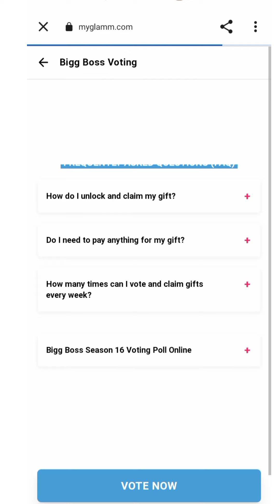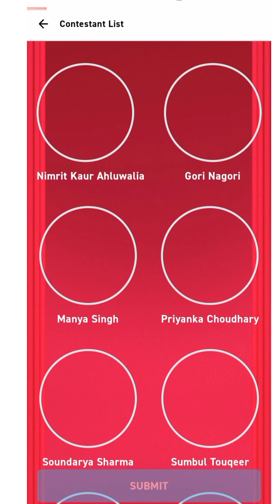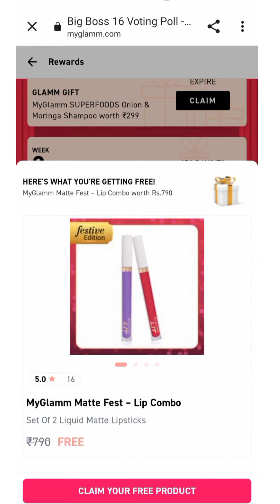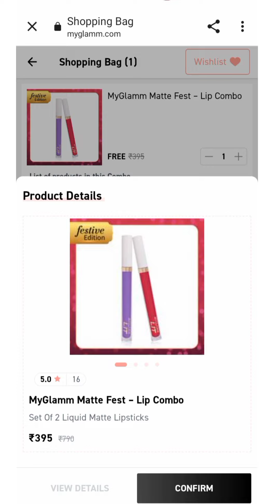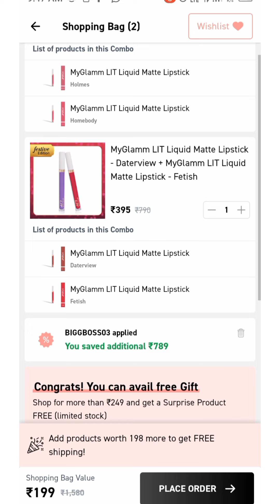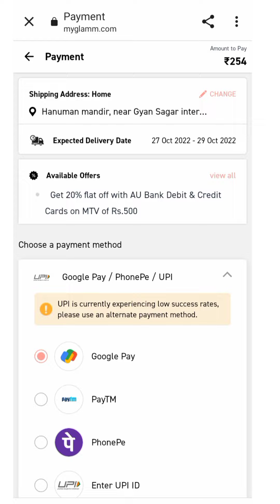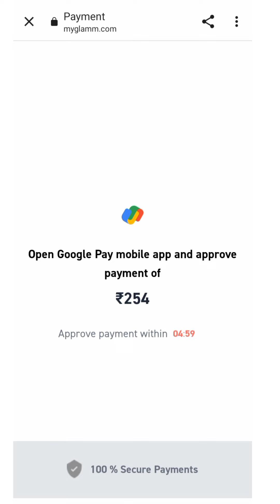Myglamm get 4 lipstick 💄 in Free 🎁 Myglamm Big Boss 2022🔥 offer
Myglamm get 4 lipstick 💄 in Free 🎁 new offer🔥on Myglamm|

hello friends,
i hope you guys all are doing well. so this video is about new loot offers on Myglamm.

many videos of online reviews are also available on my channel.

Myglamm get 4 lipstick free
Myglamm bigboss 2022 review
loot offer today
check review
fake online reviews
Deepisha's khwaish
review check
Sumita review
myglamm lit liquid matte lipstick swatches
myglamm lipstick swatches
Myglamm new offer 2022
Myglamm get 4 lipstick in free